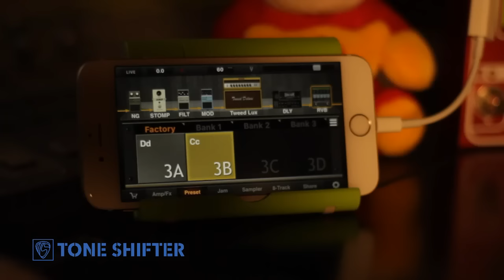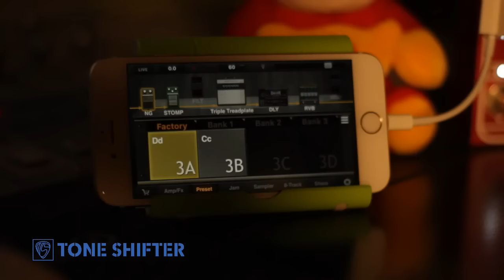Demo of Tone Shifter 3 by Haibin Ma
The guitarist is Haibin Ma, the champion of China Guitar Contest for 2014 season.
The song is  The Orange World written by Haibin Ma.
Guitar: Suhr
Effects: JamUp(iphone)+Tone Shifter 3
Recording: Backing track+Tone Shifter 3 L/R line outs mixed directly without post edit.
Our crowd funding campaign is still going on. Support us and enjoy  Tone Shifter 3.